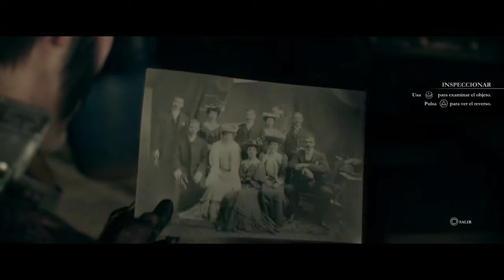Probamos "The Order: 1886" Gameplay Chap. 1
El estreno (en videojuegos) esperado de esta semana ha sido "The Order - 1886" y tengo que decir que. ¡es una estafa!

1.- No es un juego, es un VIDEOjuego (o PELIjuego) Vamos, que vas a estar más tiempo mirando la tele -como quien ve una película- que jugando. Escenas cinemáticas de 5 min. no es la excepción, es la norma

2.- Si esperabas poder interactuar con ese MAGNÍFICO (hay que reconocerlo) escenario, OLVÍDATE: es un CoD a lo steampunk. Dispara y empuja... fin.

3.- Cuadrado, circulo, cuadrado, triángulo... las combinaciones diabólicas de teclas para luchar contra el 'lobo malo' no son una locura, pero ya están más pasadas que la tos. ¿Movimientos robóticos? No gracias; bastante tuvimos con "Simon dice..." en los 70

4.- No es que sea corto... es que es ¡CORTÍSIMO! Unas 7h de juego es una estafa. Por muy 'bonito' que sea... acostumbrados a los mundos abiertos de FarCry 4, Tom Rider (con Lara Croft) o Gran Thef Auto este juego es un insulto.

¿Algo bueno? Poco: recomendado a los amantes del 3D y los renders. Como 'concept' mola. ¡Ah! y a los que les encanta el ‪#‎steampunk‬ que fliparán con los vestuarios, accesorios, etc... Un ¿juego? ¿vídeo? en el que se lucen los especialistas de diseño, luz y render... una maravilla que tú solo podrás mirar.

Así que... puntación: un 5 'pelao' pero vamos, que no os lo recomendamos. Viendo cualquiea de los múltiples vídeos que encontraréis en la red es un poco menos de la experiencia que tendríais como usuarios. Mal... muy mal.